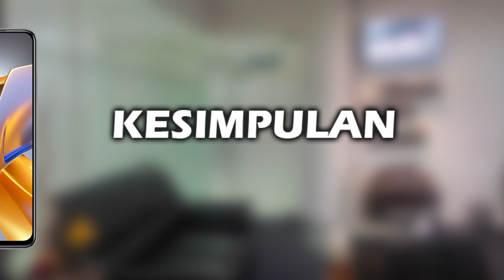MENDING MANA? POCO M5s VS REDMI NOTE 10S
Halo teman, di video ini kita akan lihat perbedaan harga dan spesifikasi POCO M5s  vs harga dan spesifikasi REDMI NOTE 10S, apa aja perbedaan antara  hp POCO M5s  dan hp XIAOMI REDMI NOTE 10S, lebih bagus mana spek POCO M5s atau spek REDMI NOTE 10S? mending pilih POCO M5s atau REDMI NOTE 10S ya? berapa harga hp POCO M5s dan berapa harga hp XIAOMI REDMI NOTE 10S? yuk kita lihat videonya sampai selesai.